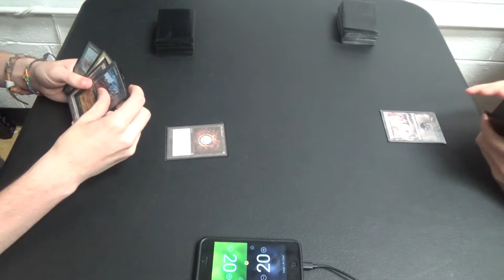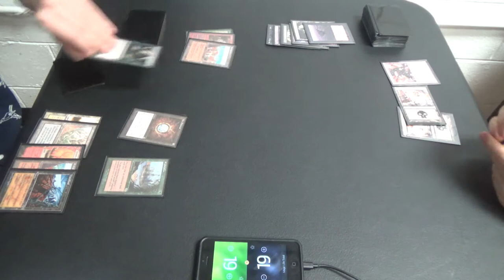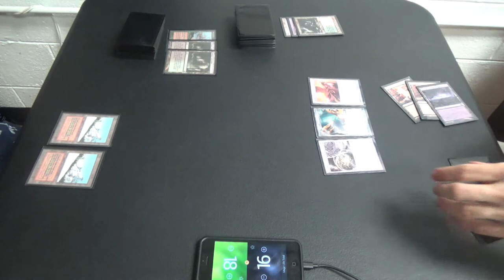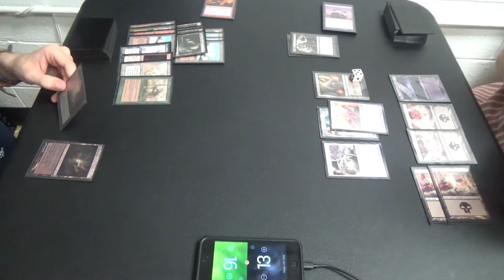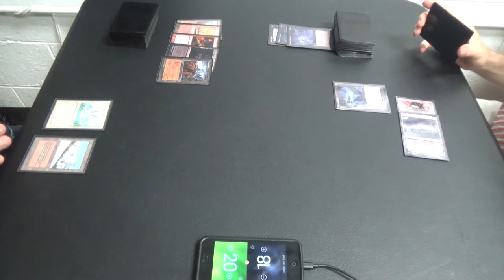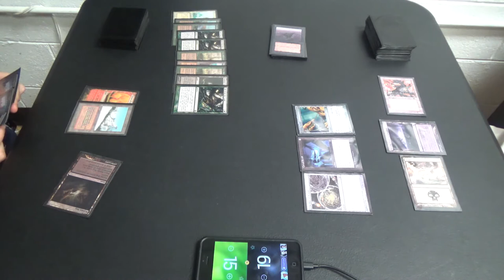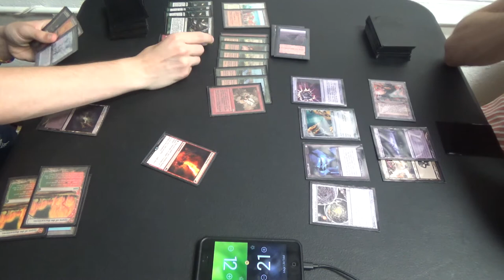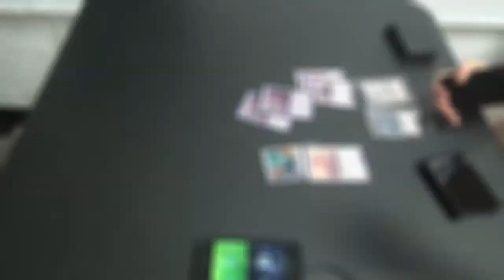Legacy Magic — Punishing Lands vs. Pox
My friend seems to be fond of the janky playstyle of the Legacy Lands deck, and I don't blame him. While Infect is my main deck, I do find Lands to be the most fun for me, at least at times.

Here is the decklist for Punishing Lands:
Artifacts (4)
4 Mox Diamond
Enchantments (5)
4 Exploration
1 Manabond
Instants (8)
4 Crop Rotation
4 Punishing Fire (perhaps replace one with Molten Vortex)
Sorceries (8)
4 Gamble
4 Life from the Loam
Lands (35)
1 Bojuka Bog
3 Dark Depths
1 Forest
1 Glacial Chasm
4 Grove of the Burnwillows
1 Karakas
3 Maze of Ith
1 Riftstone Portal
4 Rishadan Port
2 Taiga
1 The Tabernacle at Pendrell Vale
4 Thespian's Stage
2 Tranquil Thicket
3 Verdant Catacombs
4 Wasteland
Sideboard (15)
2 Boil
3 Chalice of the Void
3 Krosan Grip
4 Sphere of Safety
1 Thorn of Amythest
2 Tireless Tracker

Here's the decklist for Pox:
Artifacts (4)
1 Crucible of Worlds
3 Cursed Scroll
Creature (1)
1 Nether Spirit
Enchantments (2)
1 Nether Void
1 The Abyss
Instants (5)
4 Dark Ritual
1 Fatal Push
Planeswalkers (4)
4 Liliana of the Veil
Sorceries (19)
4 Hymn to Tourach
3 Innocent Blood
4 Sinkhole
4 Smallpox
4 Thoughtseize
Lands (25)
4 Mishra’s Factory
12 Swamp
1 The Tabernacle at Pendrell Vale
4 Urborg, Tomb of Yawgmoth
4 Wasteland
Sideboard (15)
2 Chains of Mephistopheles
2 Engineered Plague
2 Ensnaring Bridge
1 Nether Void
1 Night of Souls’ Betrayal
2 Nihil Spellbomb
2 Pithing Needle
3 Surgical Extraction

Thanks to our patrons:
Benedetto Diab